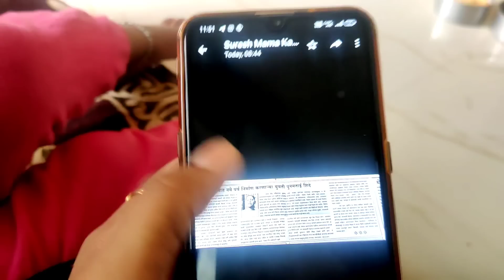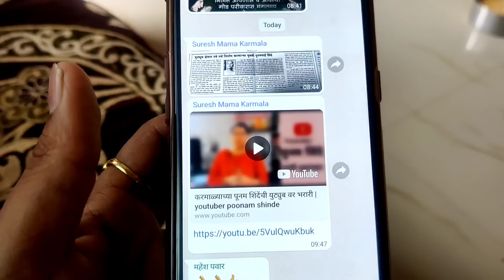बाळाचा दुसरा डोस आणि बाळंतपणानंतर माझा पहिला डेली रुटीन Vlog .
𝐖𝐎𝐖 𝐒𝐤𝐢𝐧 𝐒𝐜𝐢𝐞𝐧𝐜𝐞 𝐒𝐮𝐧𝐬𝐜𝐫𝐞𝐞𝐧 𝐒𝐏𝐅 𝟓𝟓.